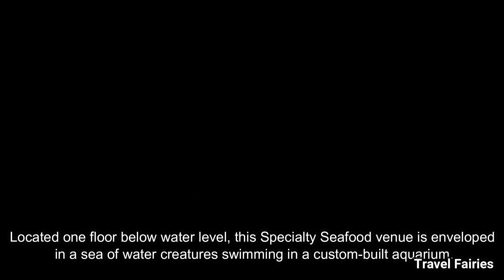China's New Underground Hotel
The InterContinental Shanghai Wonderland hotel recently opened in China.
Built inside of a quarry roughly 20 miles from Shanghai, the 336-room hotel took 10 years of construction to complete.
Sixteen of the hotel's 18 floors are located underground, while two floors are underwater.
Guests can expect to find unique architecture, glass walkways, and views of nature throughout the resort.